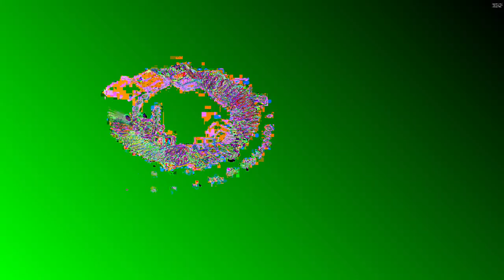[EPILEPSY WARNING] Movie 23 05 19 17h45m49s